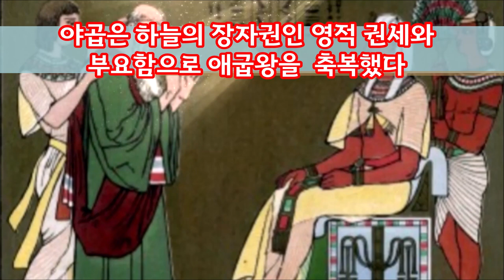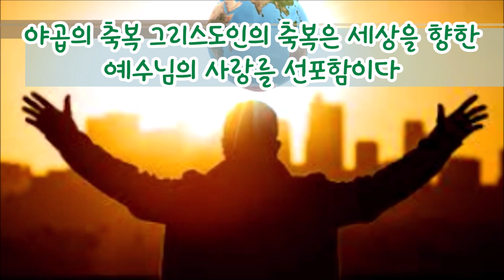(한글자막)야곱이 애굽왕 바로를 축복한 의미(창47:9-10)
야곱은 요셉의 인도로 애굽왕 바로를 만나  험난한 세월을 보냈다고 말했습니다. 왜 그런 말을 했을까요?  아마도 요셉을 애굽의 2인자로 세워준 바로에 대한 감사의 표시였을 것입니다.  그럼에도 불구하고 야곱은 자녀들을 축복하듯이 애굽왕 바로를 축복했습니다. 이는 천지의 주재이신 여호와 하나님의 백성을 세워나갈 족장으로서 세상왕을 축복한 것입니다.  우리 그리스도인들은 세상사람들을 향해 두 팔을 들고 예수이름으로 축복기도를 해주어야 합니다.